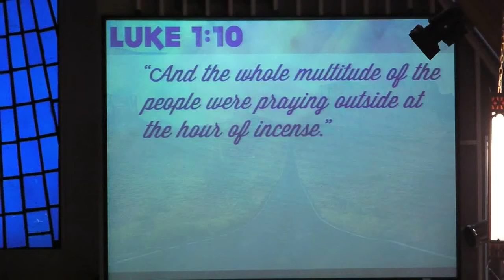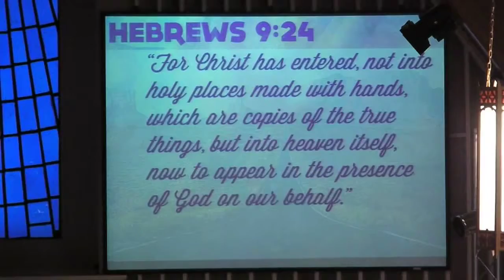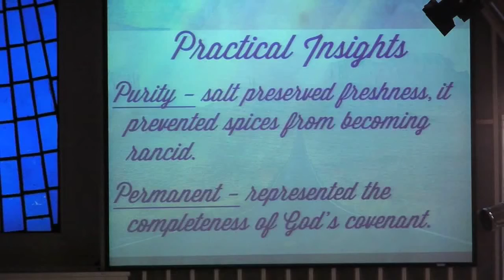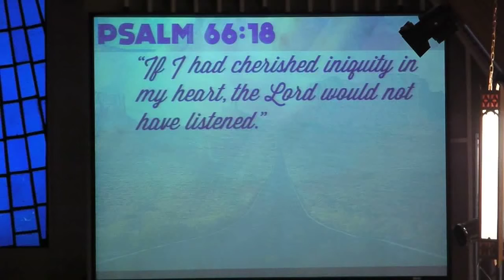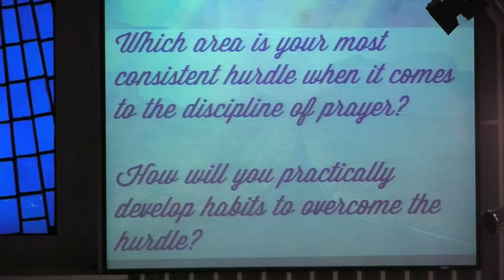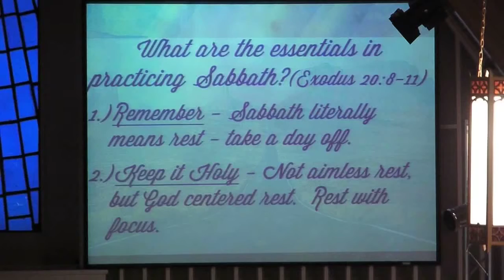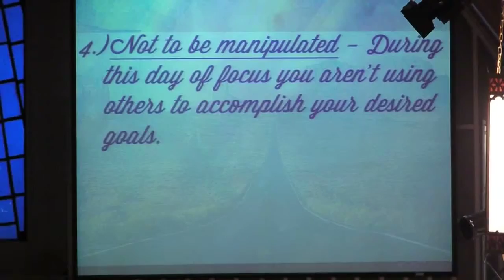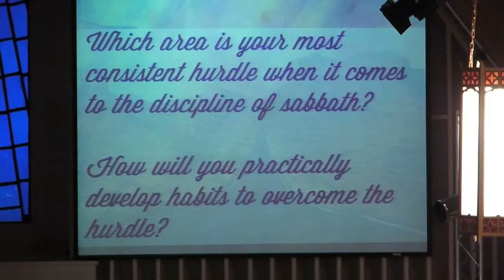Exodus 30 - 31 The Joy of Sabbath & Opportunity for Prayer 6/10/12 Second Mile, Tucson AZ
Exodus 30 - 31 The Joy of Sabbath & Opportunity for Prayer